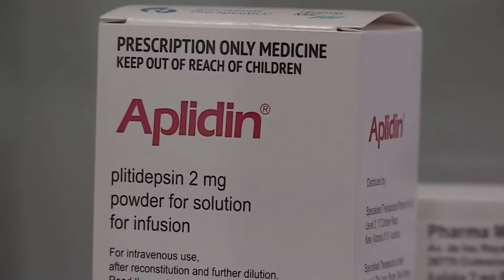Un antiviral español reduce casi al 100 por cien la carga del SARS-CoV-2